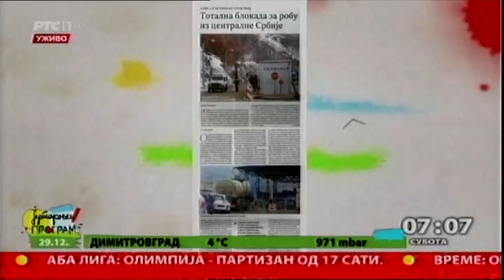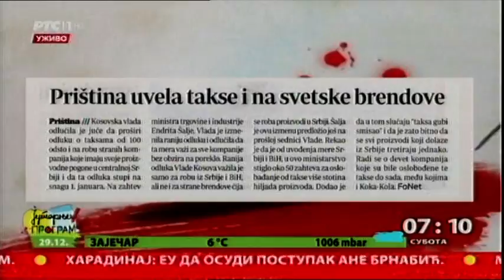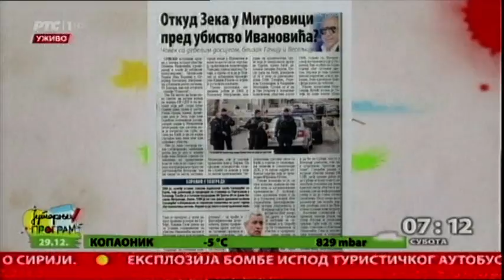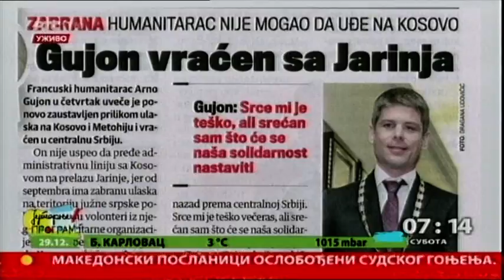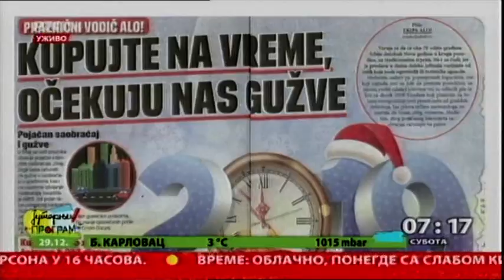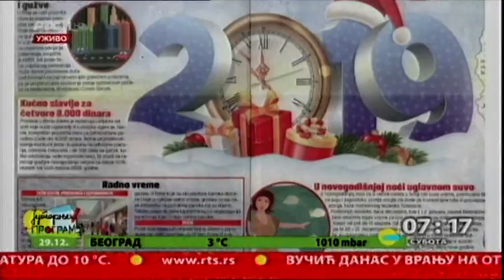Pregled štampe 29.12.2018.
Novine prelistavam sa mojim kolegom, Andrijom Igićm, dopisnikom RTS-a sa Kosova i Metohije.